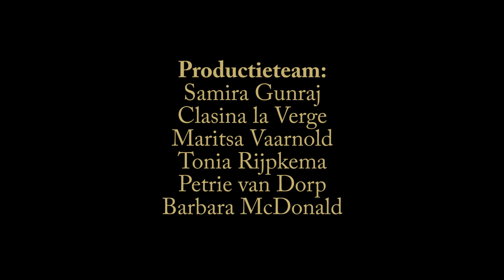De beste versie van Jezelf & uiterlijke verzorging - MPowering Voices & Mikki Brown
Echt Jezelf zijn kan af en toe een uitdaging zijn. Toch is dat het grootste geschenk wat je jezelf geven kan. Als poppetje van anderhalf, krijgt Mikki een ernstig ongeluk. Zij neemt ons mee in haar verhaal waarin zij als tiener op zoek naar wie ze werkelijk was en hoe ze het nu klaarspeelt om elke dag weer de beste versie van zichzelf neer te zetten.

Meer zichtbaarheid voor je bedrijf en jezelf? Meld je aan voor het bijwonen van de volgende live opname voor meer zichtbaarheid van je bedrijf en om te netwerken.

Jij bent de expert met een persoonlijk verhaal waar je mensen mee kunt en wilt inspireren. Bij MPowering Voices kun je je stem laten horen en zichtbaar(der) zijn voor jouw doelgroep.

MPowering Voices, Monique Dekker - vergroot jouw zichtbaarheid als ondernemer.